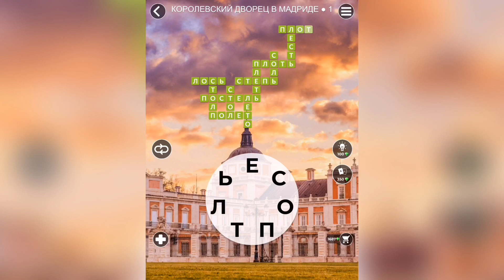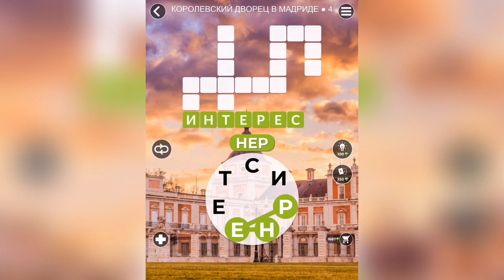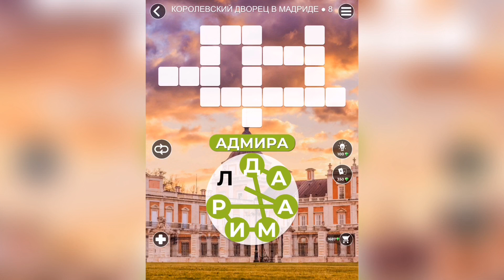WOW (WORDS OF WONDERS) на iOs Испания / Дворец / Часть 1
Как пройти WOW (Words Of Wonders), анаграммы, ответы, решение уровней Испания Королевский Дворец в Мадриде

Привет, ребята!